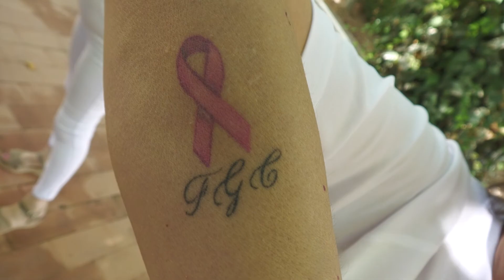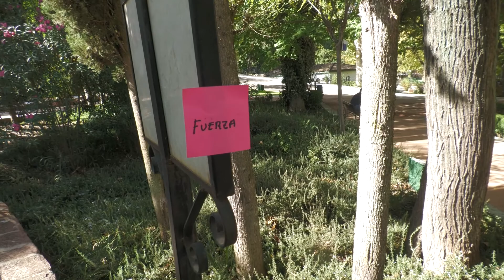Documental Día Cáncer de Mama 2022